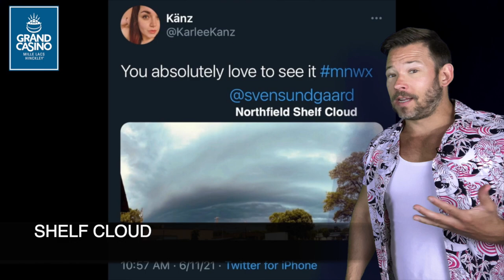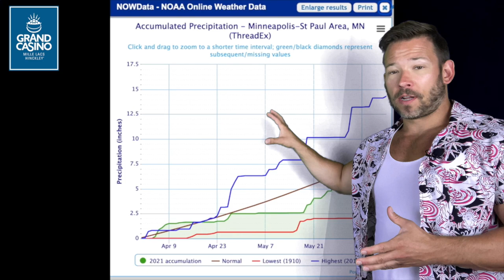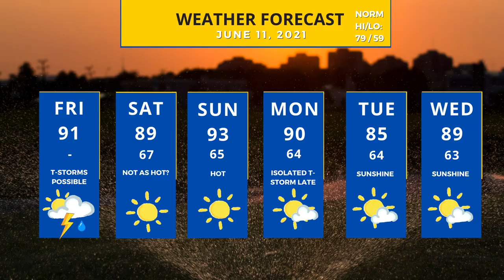Heating back up, some storms? UPDATE for Friday, June 11th, 2021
Things will heat up with afternoon sun- close to 90. Will it be our 9th consecutive, tying us for the 3rd most?! That sun could pop some storms though the best potential for that & severe weather is more to the east. I break it all down!